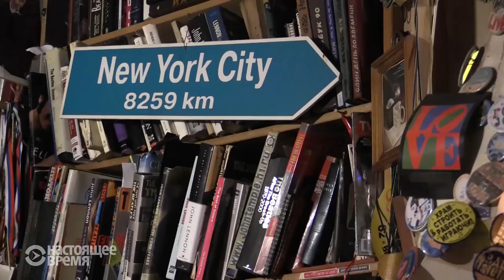Коля Васин: перестройку сделали Битлз и русский рок-н-ролл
Хранитель самого большого в России музея Битлз Коля Васин собирает деньги на Храм Джона Леннона